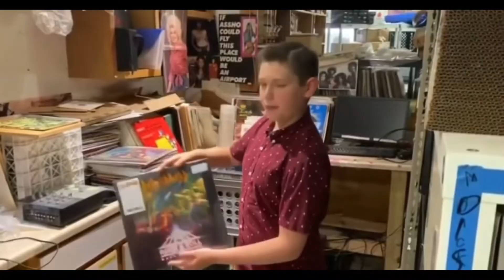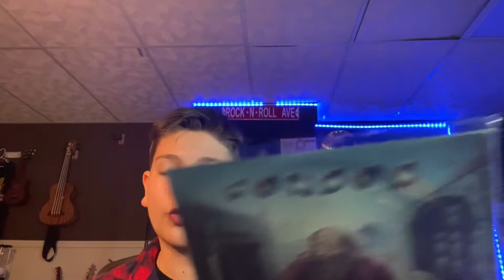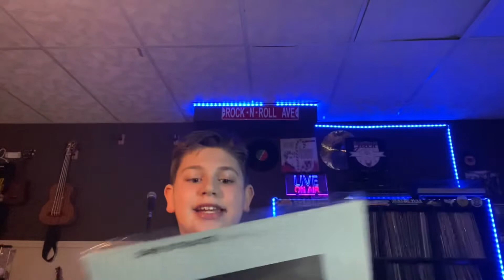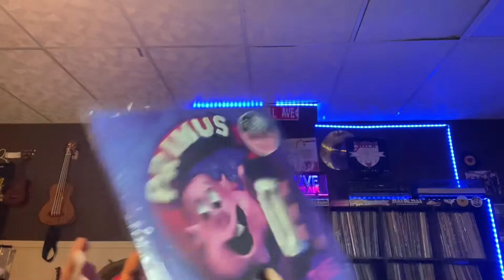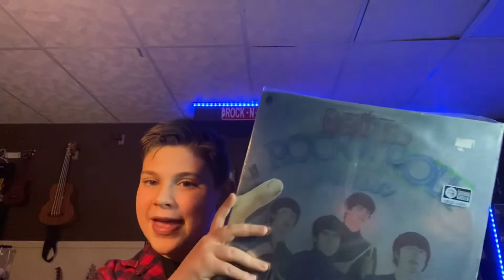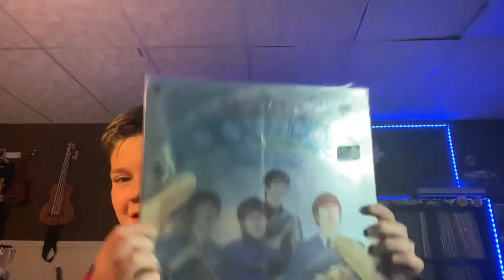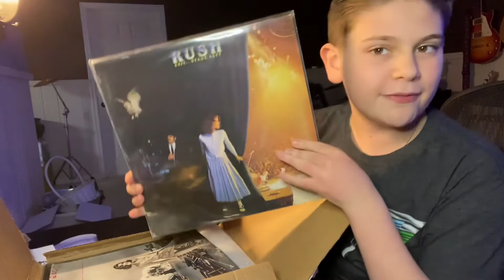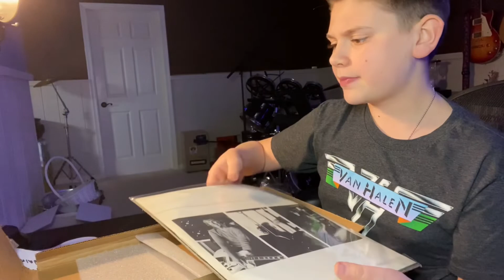Remember That Record/Unboxing a package from Channel 33 RPM!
Hope you enjoy a new series I’m calling Remember That Record! Again, this is a play on Norman Maslov’s Whack A Mole so make sure to go watch some of those! Huge thanks to Frank from Channel 33 for sending over those awesome records! They sound awesome and I really appreciate it!

If you would like to get in touch our email is and our mailing address is 509 S. Exeter St, Suite 505, Baltimore MD, 21202. Our website is Want to see a particular video? Thanks so much for being a Jack`s Trax viewer!